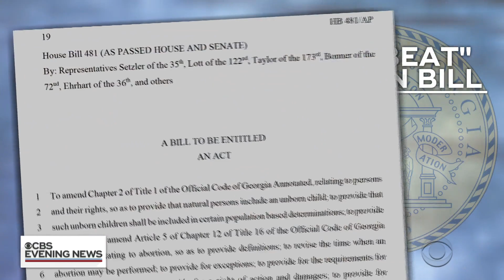Georgia hit with backlash from entertainment industry over new abortion law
Georgia could face a costly backlash for its new abortion law, signed into law earlier this month, effectively banning the procedure after only six weeks of pregnancy. For years, the state has been a popular place to shoot TV shows and movies, but that may end. Manuel Bojorquez reports.